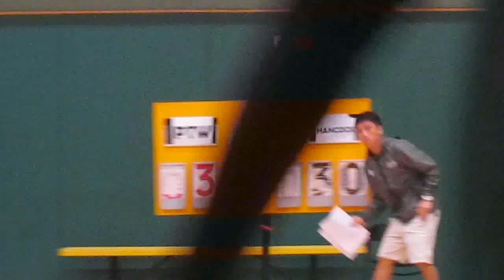RBLHK120414 PTW vs HANCOCK chunk 4